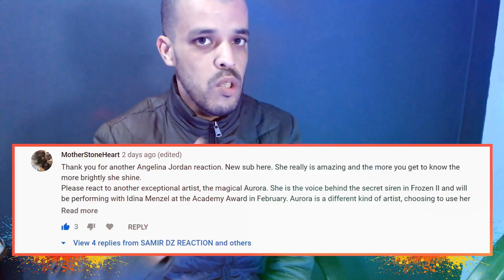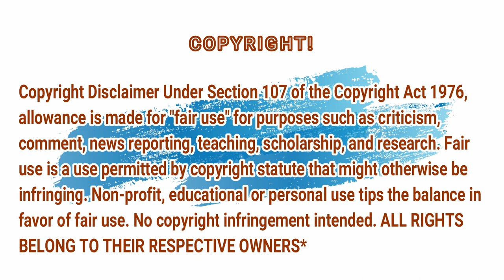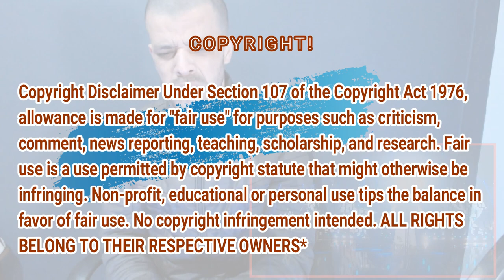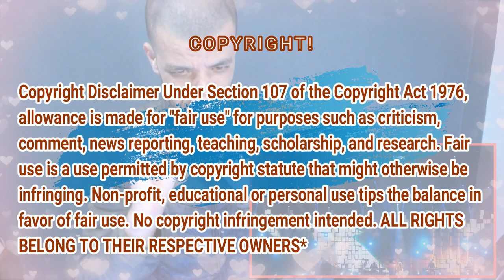AURORA - IN RUNAWAY - Singing - Runaway | REACTION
AURORA - RUNAWAY - The 2015 Nobel Peace Prize Concert |REACTION Amazing ♥
This Cut because there copyright and be blocked in all countries and be see many reaction not get block that crazy me all that work i do! i was find i need to cut! it and be full reaction i hope get Understand me how much i try do all time so hard work! but that what i love do! get hard punish! not stop make me be flam , its happen maybe am from Algeria or Not i have no idea its happen with a lot ..! thank you for watch to give Love ...

My Full Name : Ferah Samir
My adress : Chlef / Chettia Zone10 n539
zip code : 02170